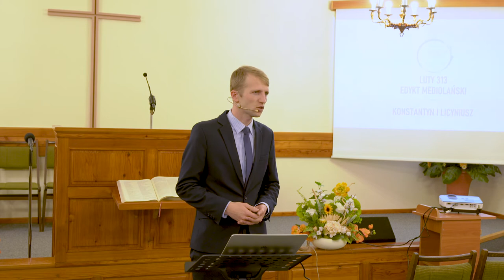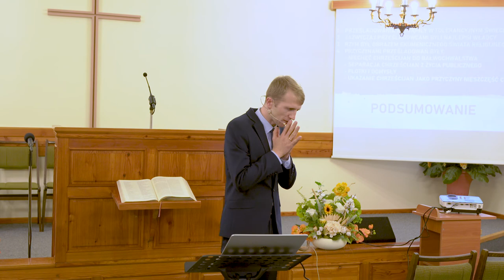Fenomen prześladowań w tolerancyjnym Rzymie. Groźba prześladowań w XXI wieku?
Wystąpienie pastora Dariusza Lazara zostało zarejestrowane w dniu 23 listopada 2019 roku w zborze Kościoła Adwentystów Dnia Siódmego w Wiśle. Otwiera cykl pięciu spotkań pod wspólnym tytułem "Zapomniane lekcje historii".